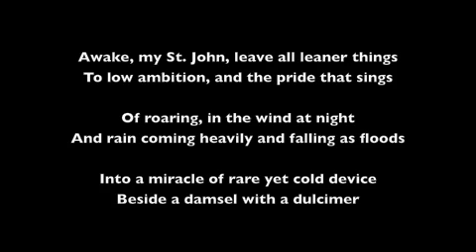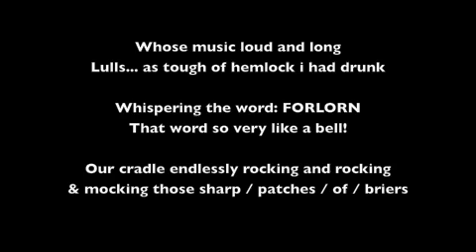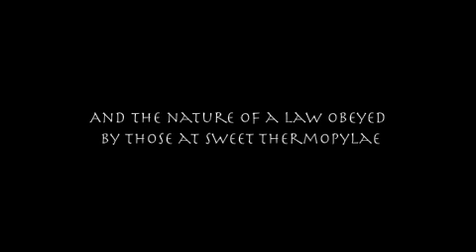Sweet Thermopylae / sonetto meme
music and poetry narrative. The 3rd and last piece in a group i have entitled 'sonetto memes'. The text of all three are comprised of 14 lines in derivative excerpts from multiple authors of classical literature. I have freely modified and exchanged words and phrases to suit my desire toward the creation of new work based on metaphors  concieved by great master poets of the past.